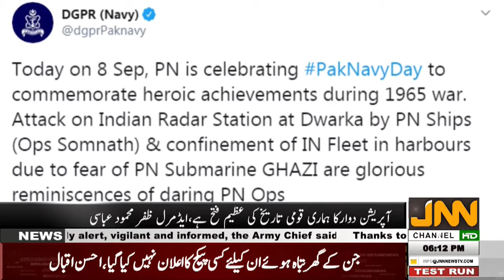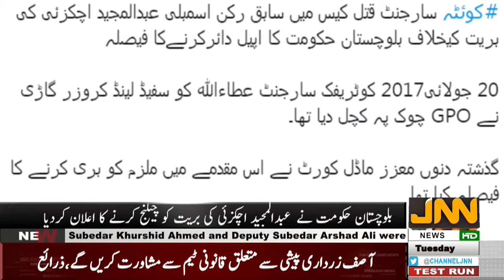JNN NEWS BULLETIN | 06:00 PM | 08 SEPTEMBER 2020